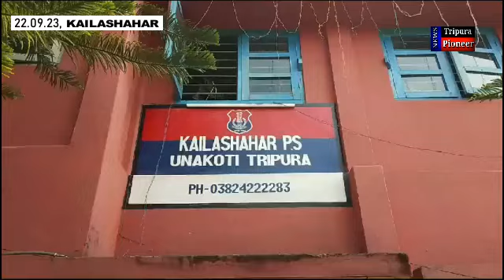কৈলাসহরে চুরি চোর ফটিকরায়ের, আজ আদালতে প্রেরণ | Crime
Follow us on:
TRIPURA PIONEER
TRIPURA
PIONEER
CRIME NEWS
CRIME
TRIPURA NEWS
TRIPURA CRIME
BREAKING NEWS
LATEST NEWS
@HEADLINES TRIPURA
@NEWS VANGUARD
@CHANNEL DIN RAAT